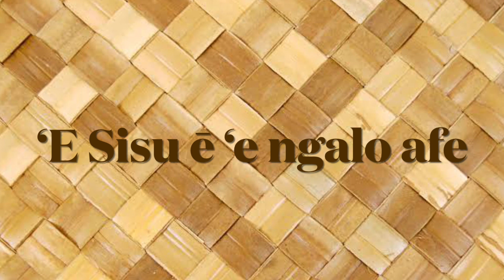‘E Sisu ē ‘e ngalo ‘afe (Hiva Fakahokohoko’ofa)